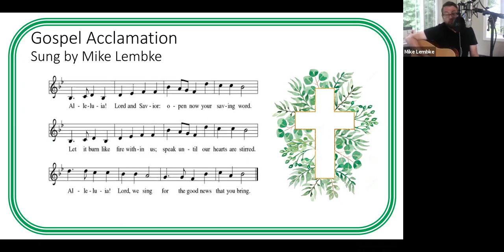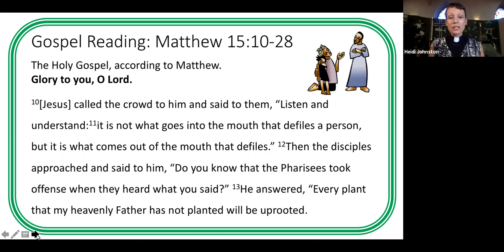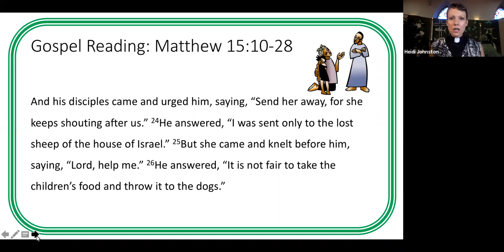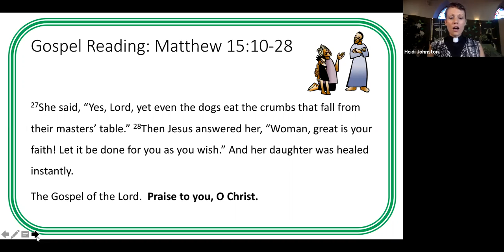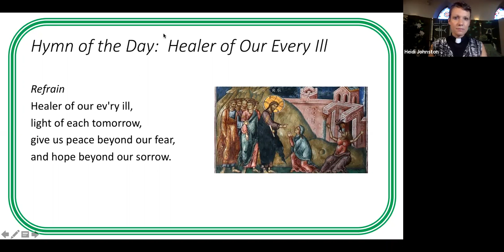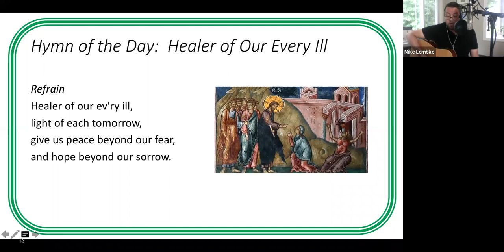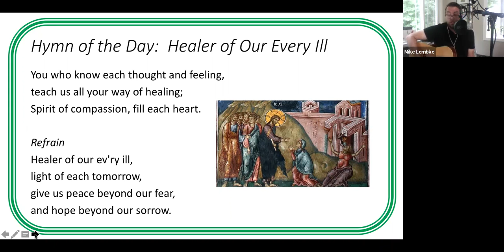Faith Lutheran Quincy 11th Sunday after Pentecost Worship 8.16.20 - Gospel/Sermon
Gospel Acclamation - lead by Mike Lembke
Gospel - Matthew 15:10-28
Sermon - Pr. Heidi Johnston
Hymn of the Day - "Healer of Our Every Ill" lead by Mike Lembke